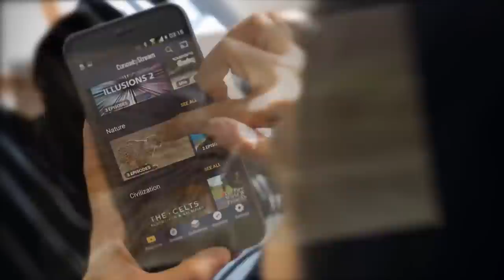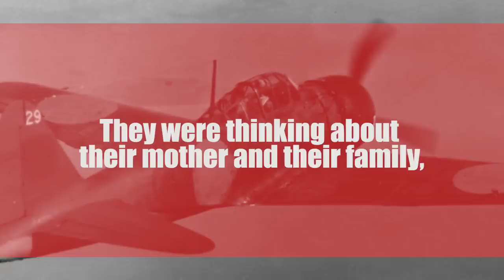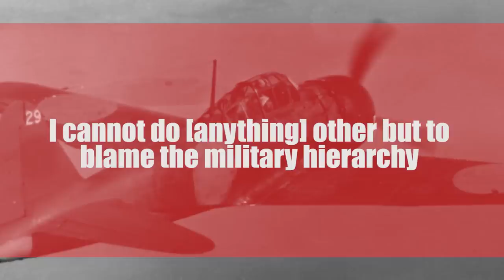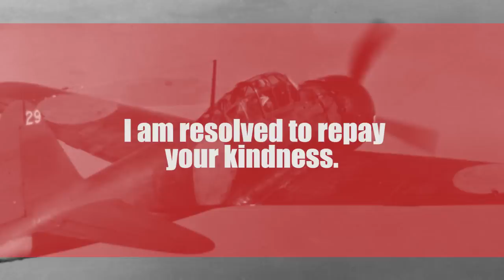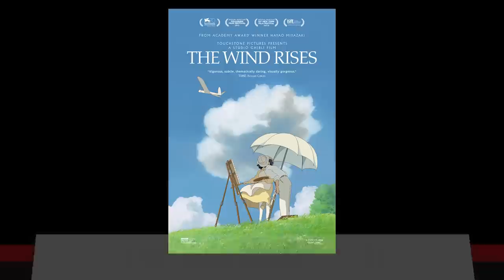Jiro Horikoshi: Father of the Japanese Zero Fighter Plane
for unlimited access to the world’s top documentaries and non­fiction series, and for our listeners, enter the promo code ‘biographics’ when prompted during the sign­up process and your membership is completely free for the first 30 days.

Other Biographics Videos:

Adrian Carton de Wiart: The Most Badass Soldier of All Time and a Real Life Action Hero